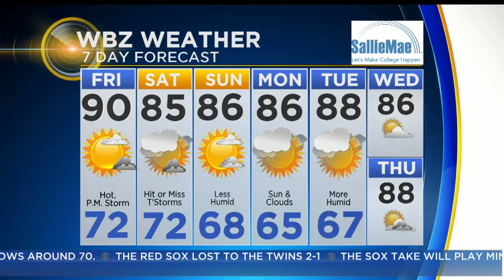WBZ Morning Forecast For July 27